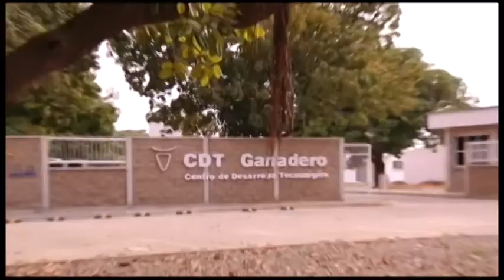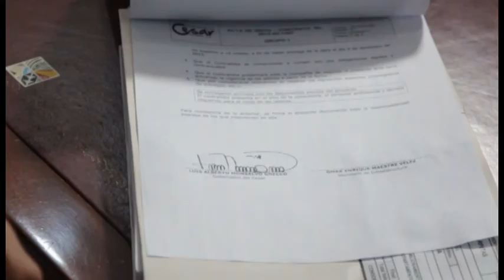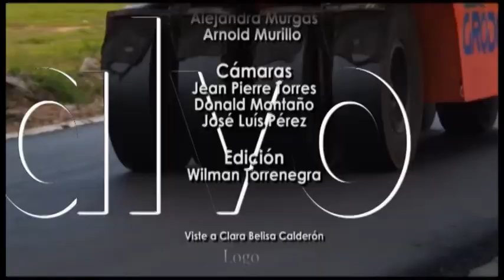Vea Aquí El Cesar a Salvo programa institucional de la Gobernación Del Cesar, Enero 20 de 2015